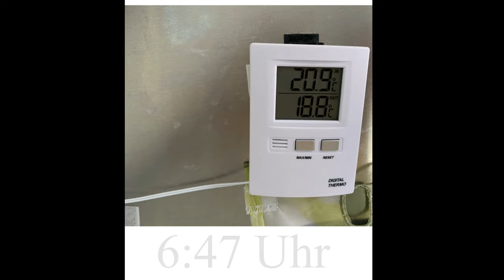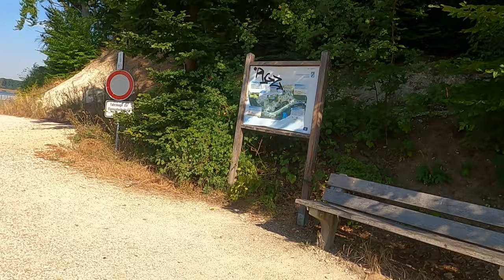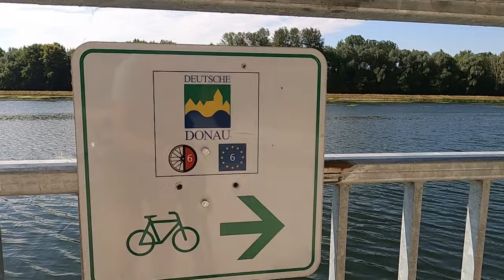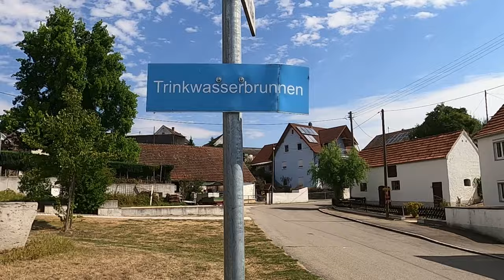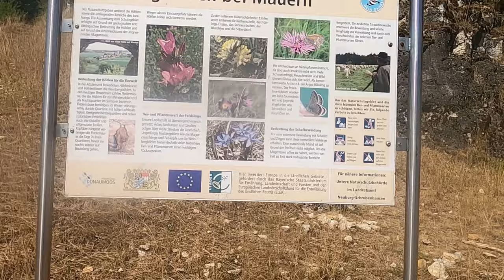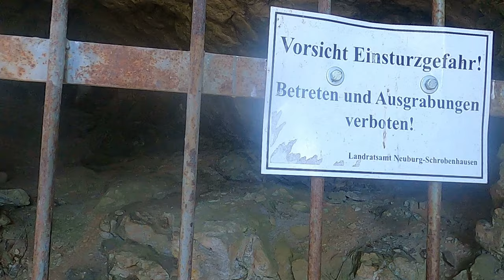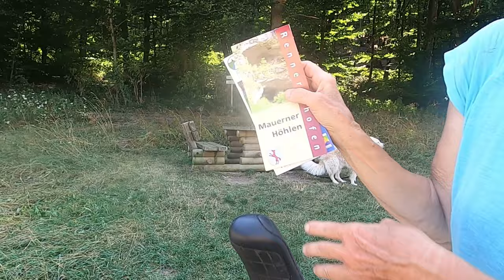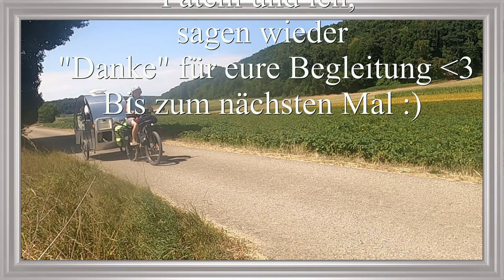Tag 6 von 16 Sonne brennt; Urdonautal; Altmühl Sollnhofen mit Fahrradwohnwagen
Mit viel Abwechslung und netten Begegnungen überraschte mich der schöne Tag.
Hinter Sollnhofen kam mir ein Radfahrer entgegen, mit den Worten: "dich kenne ich von YouTube"! Es war der Volker, der auch einen YouTube Kanal hat. Dort erzählt er von seinen Radtouren, Rollertouren und bald vom Wohnwagen den er herrichtet.
Viel Erfolg und gutes Gelingen, Volker!